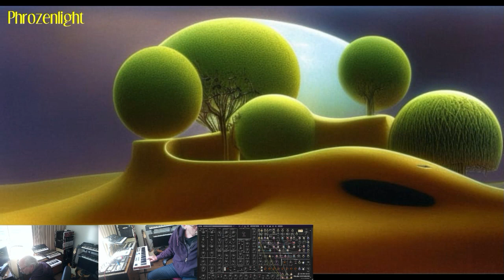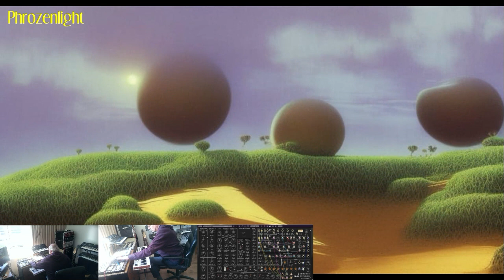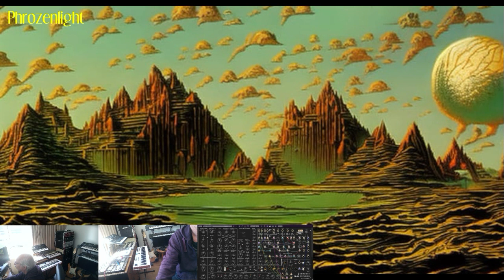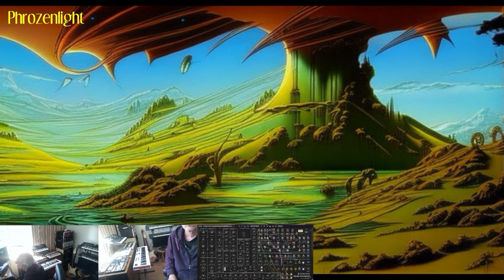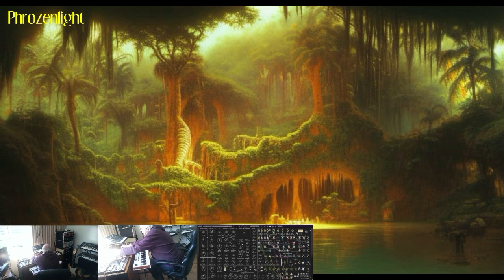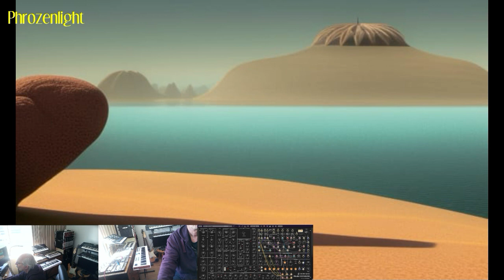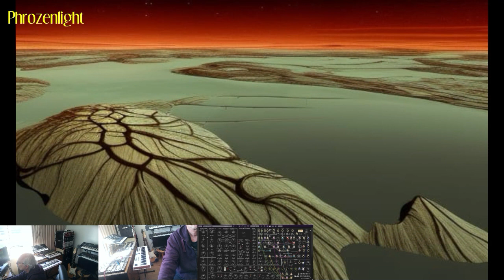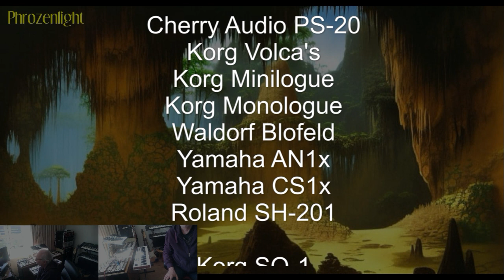Phrozenlight - Escape of the Centurions